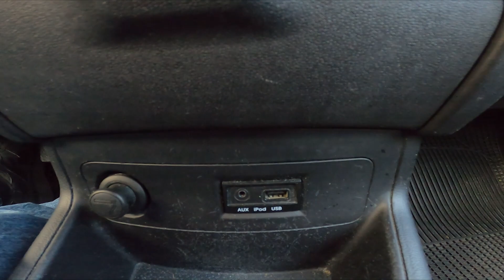How to Find AUX Jack in Hyundai i20 I ( 2008 – 2015 ) - Connect your Smartphone via AUX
Find out more info about Hyundai i20 I ( 2008 – 2015 ) :
Would You like to know where is 3.5mm AUX Jack in Your Hyundai i20 I? Thanks to AUX Jack You'll be able to listen to music directly from Your phone or other devices via car radio. Follow the video above to learn how to better manage Your Hyundai i20 I!

Where is AUX Jack? How to Find Aux Jack?

Years of Production:

2008, 2009, 2010, 2011, 2012, 2013, 2014, 2015

Generation:

I Generation - ( 2008 – 2015 )